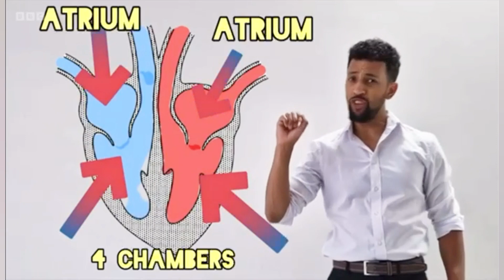BBC Interview with The Rapping Science Teacher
This was me on BBC London News last night 👍🏽 thanks to everyone supporting 🙏🏽🙏🏽